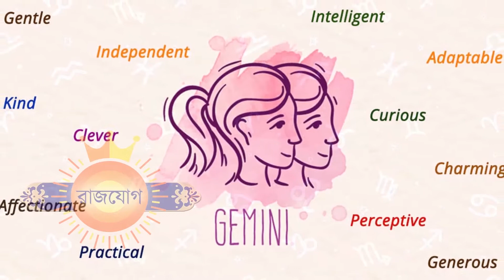২৫শে আগস্ট ২০২১ - মিথুন রাশির আজকের রাশিফল - Mithun Rashi 25th August Ajker Rashifal 2021 - Gemini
২৫শে আগস্ট ২০২১ - মিথুন রাশির আজকের রাশিফল - Mithun Rashi 25th August Ajker Rashifal 2021 - Gemini